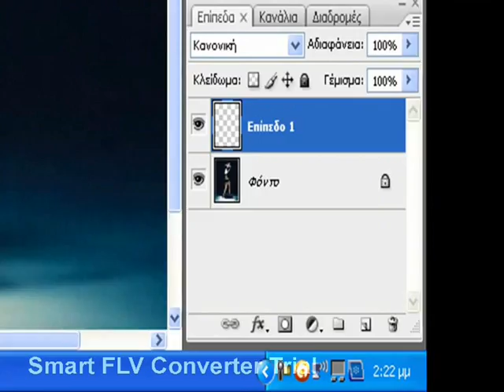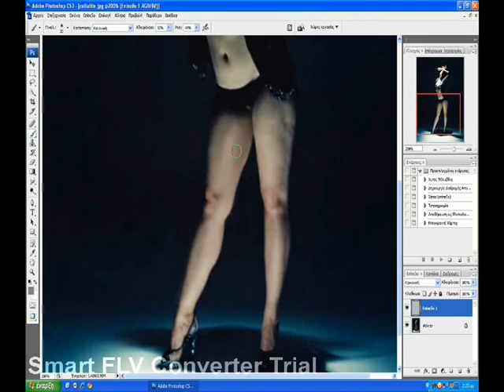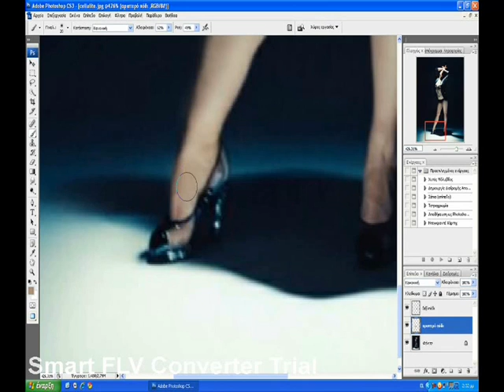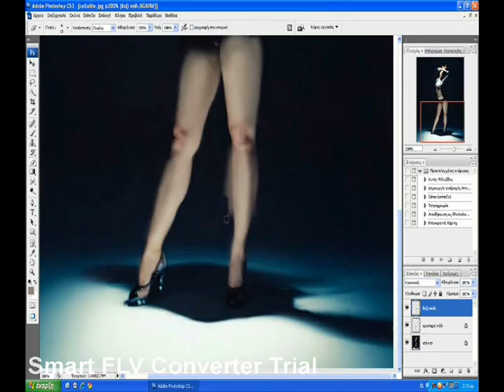How to remove cellulite from a photo with Photoshop Cs3 !